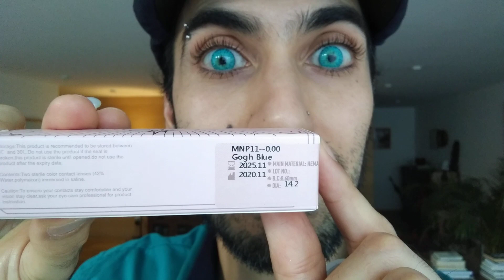Gogh Blue New York Pro Mislens "Premier"con luz natural y artificial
Lentillas de fantasía en color turquesa únicas de la serie New York Pro con pupila más amplia que la primer versión.